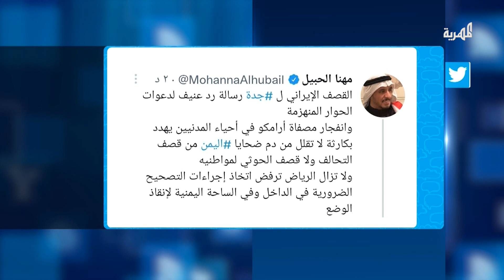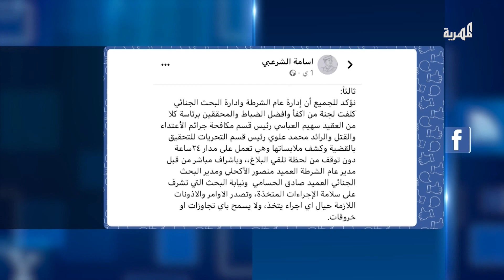جدة تحت القصف.. والتحالف يحذر الحوثيين من نفاذ صبره | شير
تزامنا مع الذكرى السابعة لبدء عاصفة الحزم.. الحوثيون يستهدفون منشآت نفطية في جدة
اغتيال اللواء الركن ثابت جواس.. إطلالة على سيرته وأبرز مواقفة
رغم قبضة الانتقالي الأمنية.. سقطريون يقفون في وجه العبث بالجزيرة